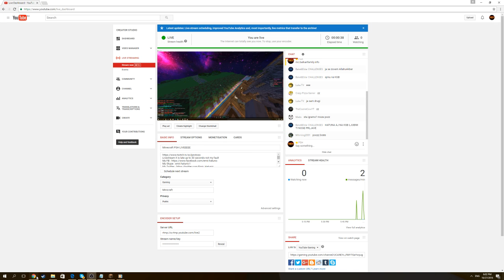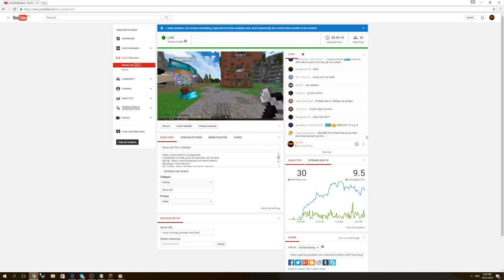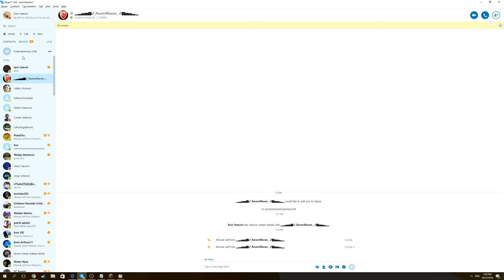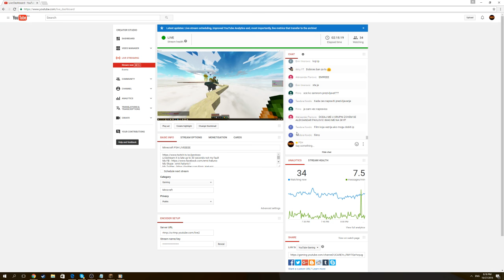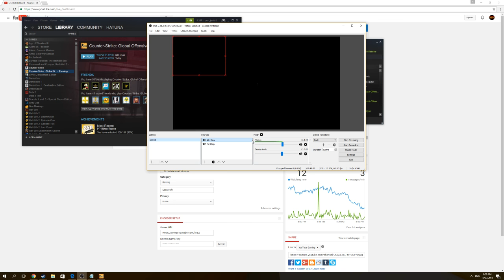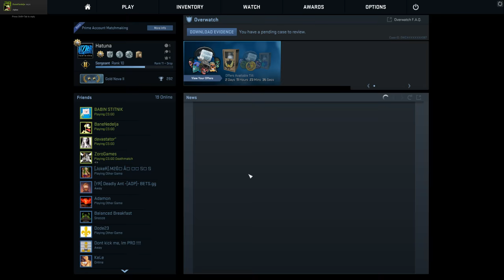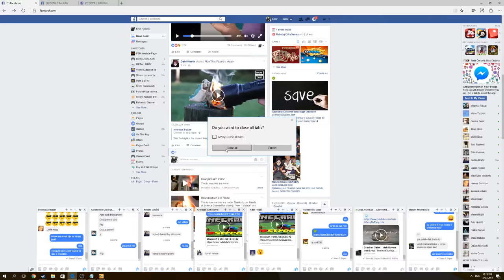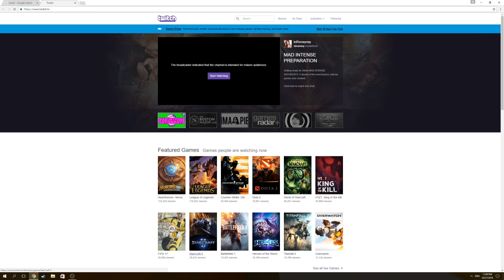Minecraft PSH LIVEEEEE #2